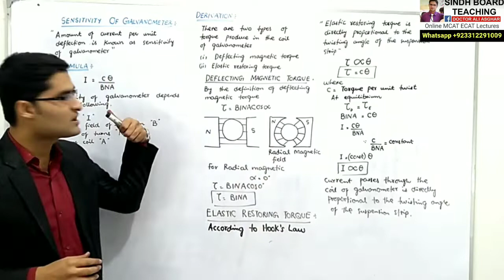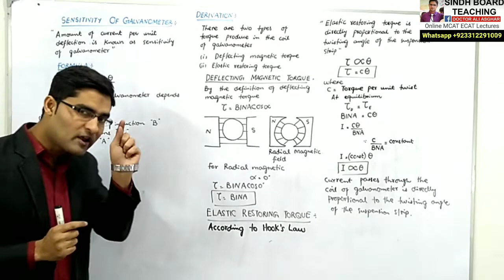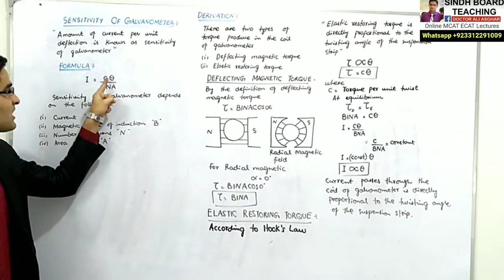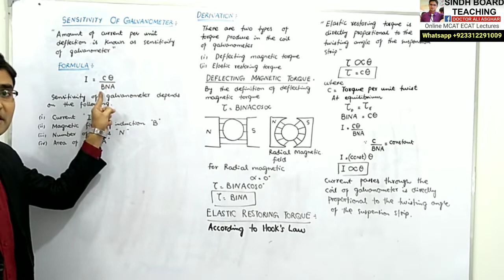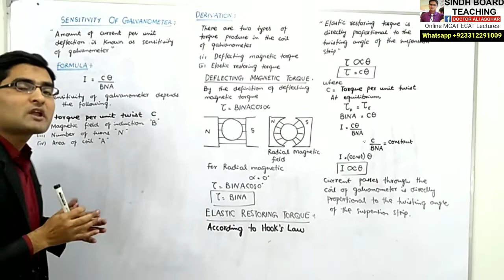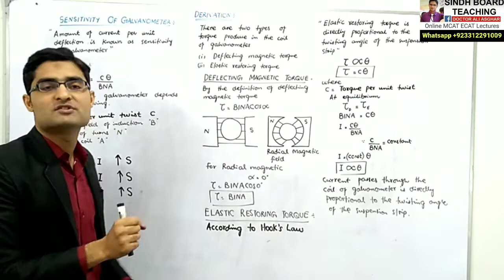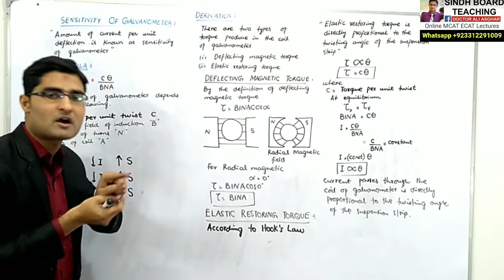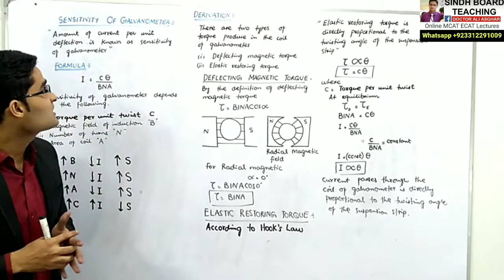Sensitivity of Galvanometer in Hindi/Urdu Lecture 2